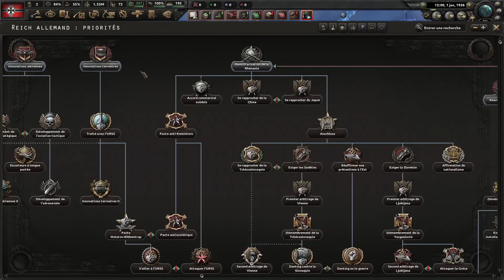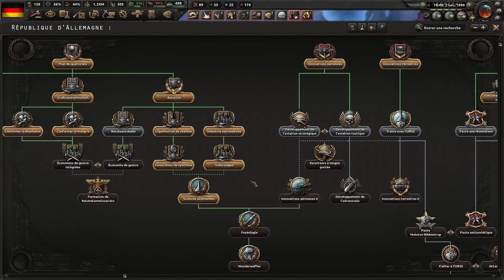Ce BUG rend l'ALLEMAGNE SURPUISSANTE ! (mais vraiment)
Dans cette vidéo on va utiliser un usebug présenté par notre cher @SoldatMonkeyes afin de mettre fin à l'autoritarisme en Europe !
Tout ça pour refaire l'Europe, m'enfin bref, ratio les oligarques européens.

Vous pouvez aussi l'acheter moins cher en passant par les clefs Instant Gaming :

7756